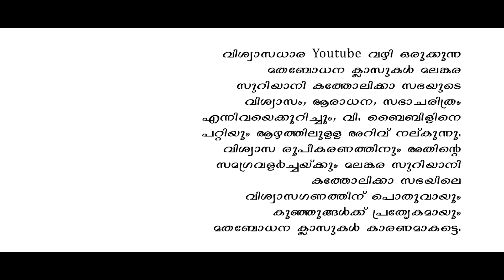CLASS 9 | ക്ലാസ് 9 | Chapter 6 | VISWASADHARA